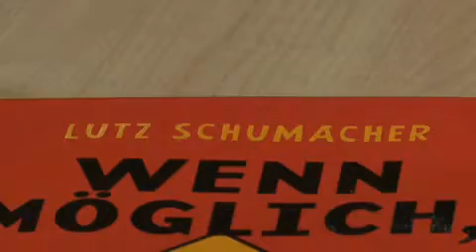08_Literaturfilm-Interview_Lutz_Schumacher.flv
Interview Lutz Schumacher